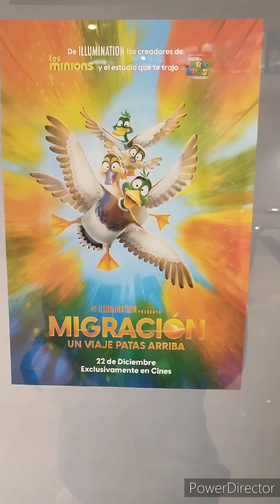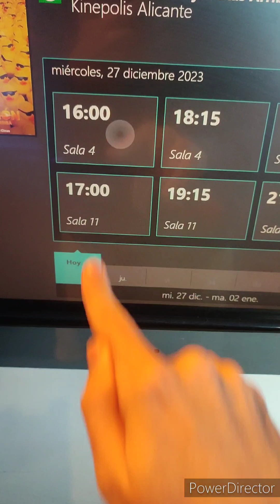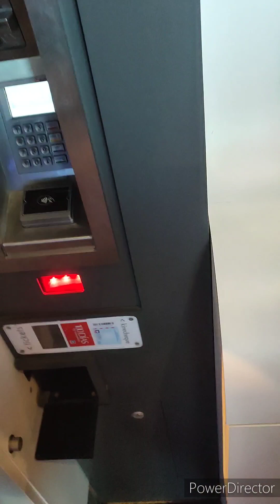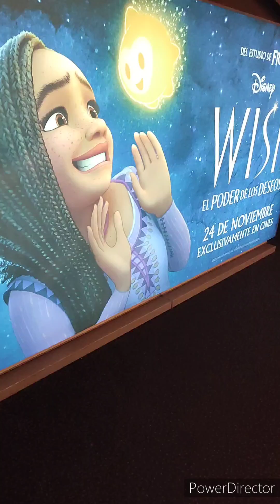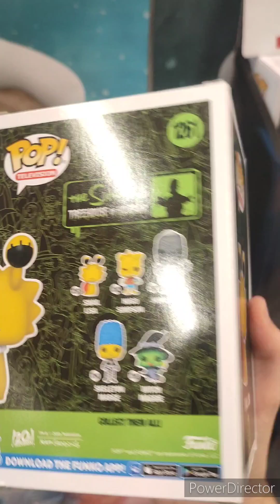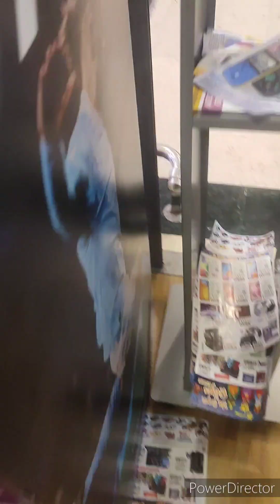Im seeing Migration/just Saw Migration